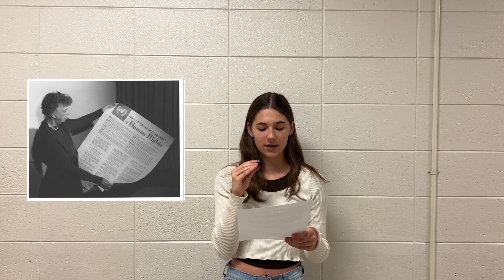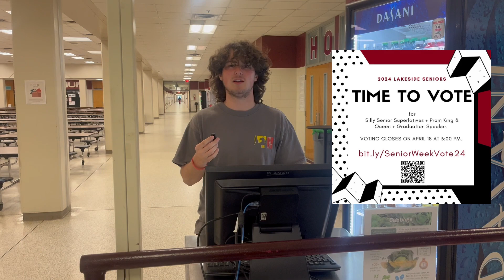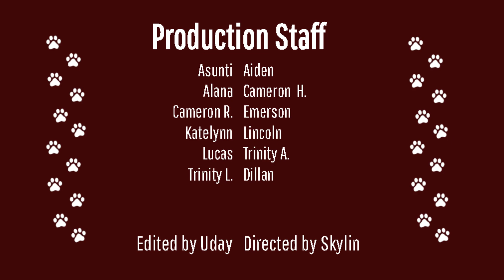The Lakeside Show 3/22/2024